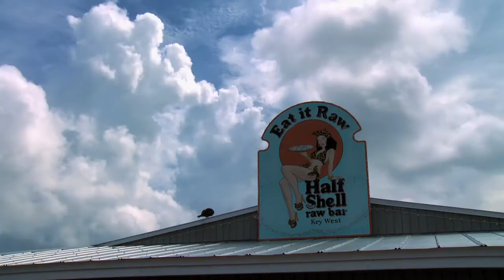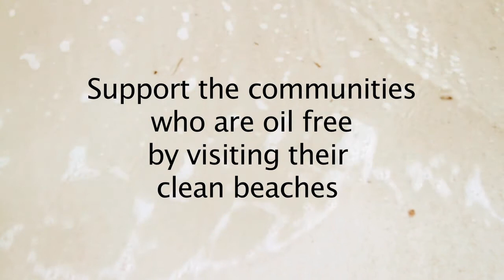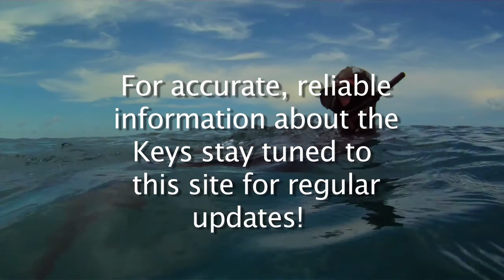Florida Keys Promo come on down! ALL 1